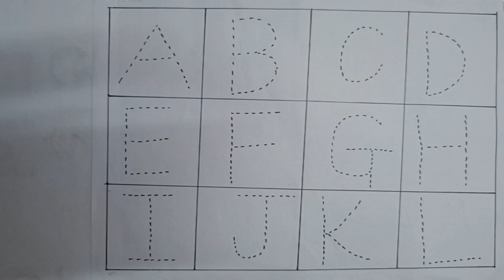Collection of uppercase lowercase alphabet dotted lines, ABCD alphabet writing, alphabet song Hind1